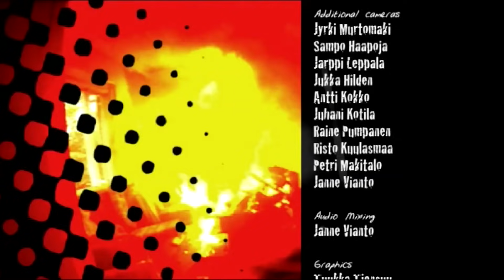The Dudesons Season 1 Episode 8 "Top 10 by the dudesons"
Balls to the walls every tuesday and friday!